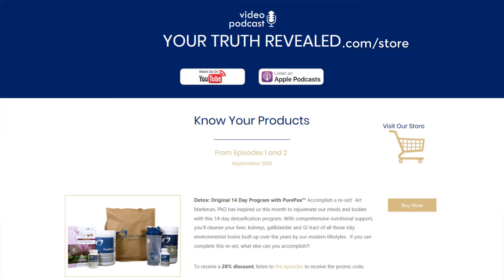2 - Know Your Contribution (part 2)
The second part of an interview with Art Markman, PhD to help you make a contribution and change your behavior to successfully accomplish it with Erika Marcoux, MA.

He is the co-host of the radio show and podcast Two Guys on Your Head produced by KUT. He is on the advisory boards for The Dr. Phil Show and The Dr. Oz Show. He is the author of Smart Thinking, Habits of Leadership, and Smart Change, which is the focus of episodes 1 and 2.

➤ SUMMARY
What is a contribution and why is it important?
Contributions: accomplishing a much larger scale goal that makes a difference to an individual, organization, or society.

* People who make a contribution take their routine seriously.
* Achievements are the specific goals you need to develop and complete to make a contribution, a task that has been completed.

What are the 2 types of goals?
There are 2 types of goals. Think about your behavior change as a process rather than an outcome.

1. Outcome goal is the most typical goal people pursue
2. Process goal that focuses on a set of actions you can perform, ongoing procedures
Outcome: "I bought a shirt," rather than Process: "I went shopping for a shirt."

What are the 3 aspects of making your goals more specific?
There are 3 aspects of making your goals more specific:

1.      Action- Think about actions you can take

2.      Obstacles- you must overcome. There are many obstacles to success.

a.      Positive thinking alone will not successfully change behavior

3.      Signs- How you will know you're finished

a.      Define all your goals in ways that have specific markers of success

Goals- allow yourself the flexibility to change them. We often set unrealistic expectations for the achievement we make on the road toward making a contribution.

Why is our brain designed to spend as little time thinking as possible?
1.      Brains are very expensive to operate. It uses 20 - 25% of the calories you burn each day and requires a lot of oxygen and blood flow to keep in running.

2.      The brain requires about the same amount of energy no matter what is is doing.

3.      Your brain wants to minimize the amount of time you spend thinking about anything to make sure the energy cost of thinking does not exceed the value of what you are thinking about.

How does the arousal of a goal influence your performance?
The relationship between the arousal of a goal and the performance on that goal looks like an up side-down U, the Yerkes-Dodson curve.

1.      Low levels of arousal - you don't put in much effort to achieve the goal.

2.      Middle levels of arousal - there is a sweet spot where you're able to focus on the goal and get a lot accomplished.

3.      High levels of arousal - you have so much energy that you have difficulty staying focused on the goal (panic).

➤ABOUT
YOUR TRUTH REVEALED video podcast. Sharing the Power of Self-Knowledge. Be Truthful. Know Yourself. Then Flourish.

This original video podcast series offers resources for living your truth that generates an informed and empowered relationship with yourself. Decisions become clearer. Health is easier to maintain. And life feels good!

Season one helps you to Be Your Own Health Expert as I interview industry professionals to explore your hidden mental and physical health potential.